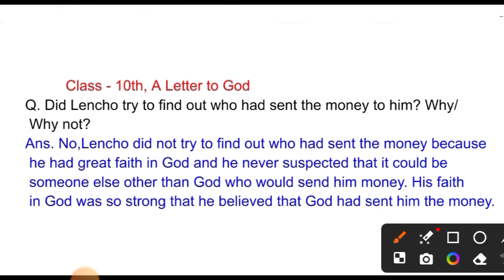Did Lencho try to find out who had sent the money to him? Why/ Why not? Class 10th A Letter to God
Class 10th English A Letter to God ke important questions answers by Neetesh sir
ashani se yaad hone wale answer
paper me Ane wala question
A letter to God ke sabhi questions answers by Neetesh sir
Class - 10th English by Neetesh sir
class 10th English a letter to God ke important questions answers cbse board
A letter to God ke important questions answers cbse board
a letter to God ke questions answers by Neetesh sir
a letter to god questions and answers by Neetesh sir
a letter to god questions and answers cbse board
a letter to god questions and answer u.p board

a letter to god question answer extra

a letter to god questions and answers mp board

a letter to god question answer imp questions

a letter to god questions and answers

a letter to god question answer imp
a letter to god question answer long
a letter to god ke question answer
a letter to god summary
a letter to god questions and answers chhattisgarh

a letter to god summary in Hindi

a letter to god extra questions
class 10th English a letter to God ke important questions and answer by Neetesh sir

a letter to god class 10th English by Neetesh sir

a letter to god questions answers

a letter to god in hindi
a letter to god ke important question mp board

a letter to god ke important question answer up board

a letter to god ke most important question

a letter to god ke question answer short

a letter to god ke question

a letter to god ke question answer kaise yaad kare

a letter to god ke question answer up board

a letter to god ke important question

a letter to god chapter ke question answer

a letter to god ke important question answer

a letter to god ka long question answer

a letter to god ke  questions and answers cbse board
a letter to god class 10 in english animation